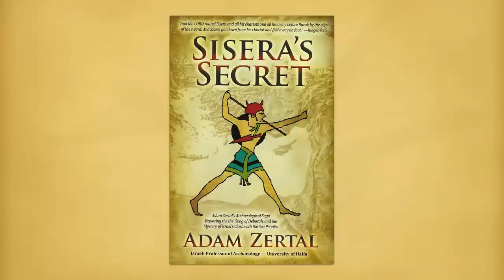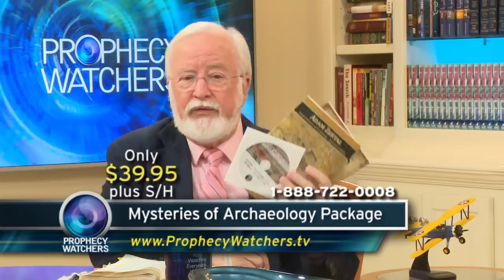Aaron Lipkin: Mysteries of Archaeology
In 1992 a "secret city" was uncovered by archaeologists in Israel. It was built with foreign hands and it's out-of-place architectural design took archaeologists by surprise. Who built this city and why was it suddenly abandoned? How many Bible teachers know about the chariot armies of Sisera? Or the story of Barak and the Song of Deborah? Or Israel's ancient battle with the horn-helmeted "sea peoples" of Sardinia and Corsica? This fascinating, little-known biblical story is brought to us courtesy of Aaron Lipkin and the late archaeologist and professor at the University of Haifa, Adam Zertal. See what happens when foreign invaders take on the God of the Bible and His Chosen People. Gary Stearman and Aaron Lipkin explore the secret sites in Israel, long abandoned, but never forgotten. Tune in to bring these important places back to life!